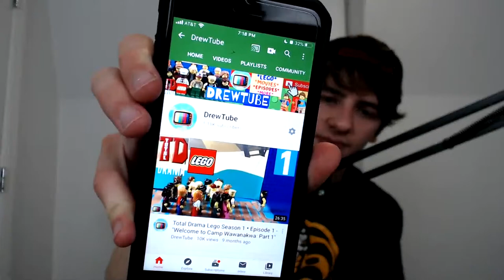24 Hours Left Until Cobra Kai Episode 1 Re-creation Discussion!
COBRA KAI EPISODE 1 RE-CREATION MONDAY APRIL 27TH AT 7:00 PM (EST)! Video will be uploaded at 6 and will premiere at 7 PM (EST)!